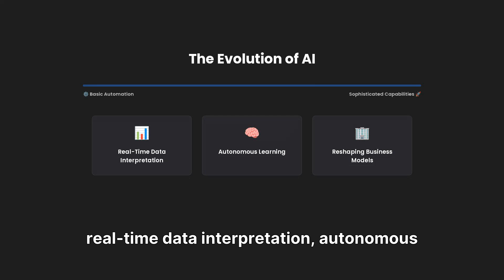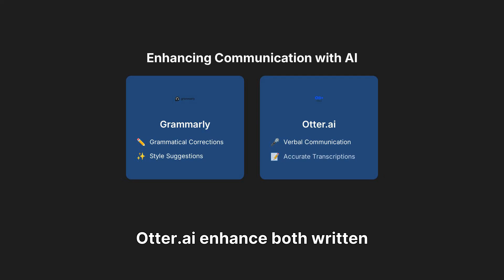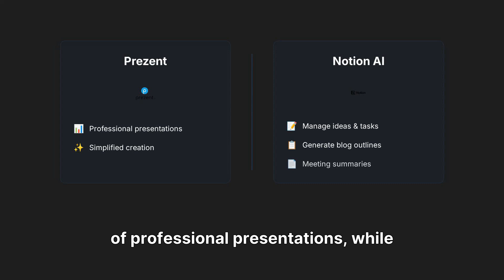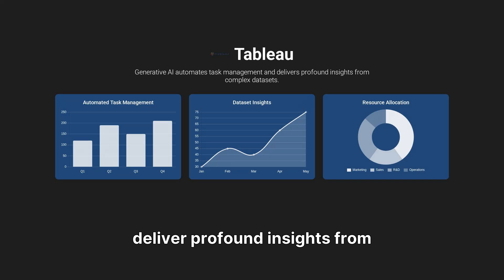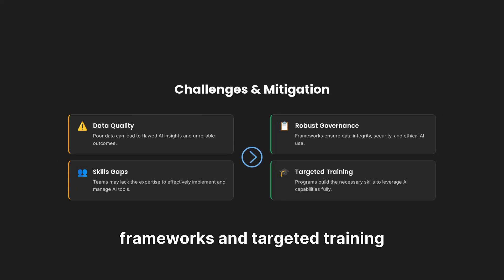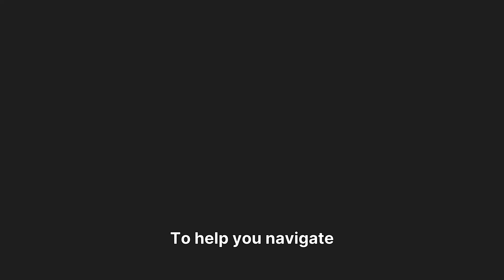AI to work 80% less: Practical Tools, EEQ • AIQ • SSQ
AI at Work: Practical Tools, Ethics & Video Hacks for Leaders (2025)

YouTube Description (paste into uploader)

AI is here to multiply judgement, not replace it. In this video I give leaders a fast, practical playbook for 2025: three productivity tools you can use today, a neutral framework for AI integrity, three AI video hacks that save hours, and an exact workflow for AI-enhanced mentoring.

Chapters
• 0:00 — Why leaders must adopt practical AI workflows
• 0:30 — Three AI tools that save hours (real demos)
• 2:00 — A neutral, practical AI integrity framework for teams
• 3:00 — Three AI tricks to cut video editing time by ~80%
• 4:00 — The exact prompts & workflow I use to scale mentoring without losing the human touch
• 5:00 — How to get started this week + checklist

AIForLeaders EthicalAI AIVideo Leadership Mentoring Productivity AI in architecture, regenerative design, future sustainable cities.